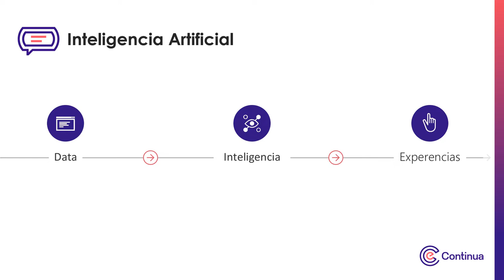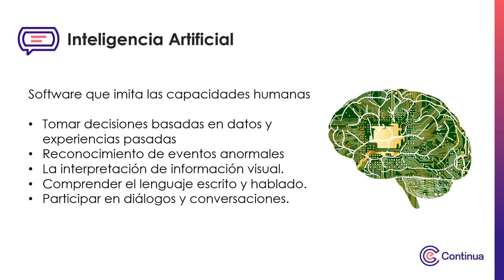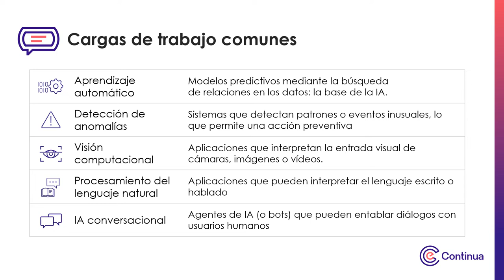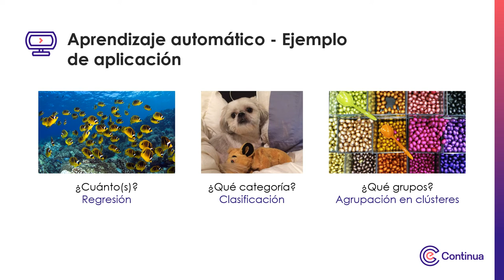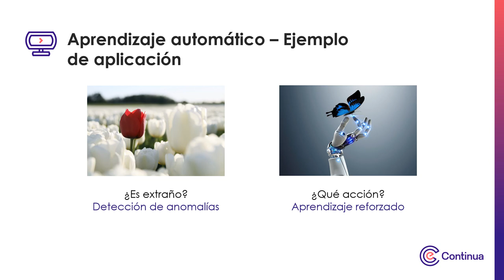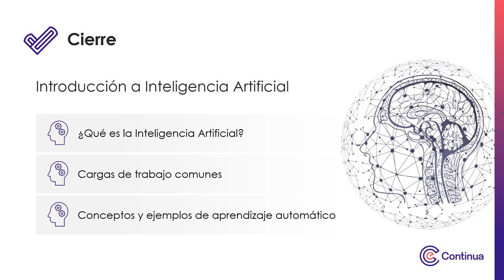Multimedia - Semana 1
Inteligencia Artificial (IA)